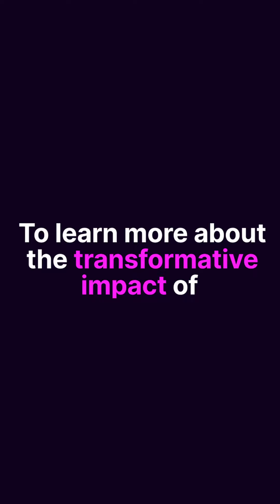How VR is Revolutionizing Surgical Training: A 230% Leap in Surgeon Performance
Medical errors claim 250,000 lives each year.
But what if we could change that? Johnson & Johnson is revolutionizing surgical training with VR, and the results are astounding. Surgeons are performing 230% better! The future of medicine is Virtual. Checkout our blog page to know the revolution VR is bringing in medical industry